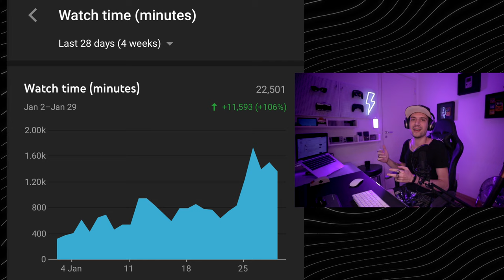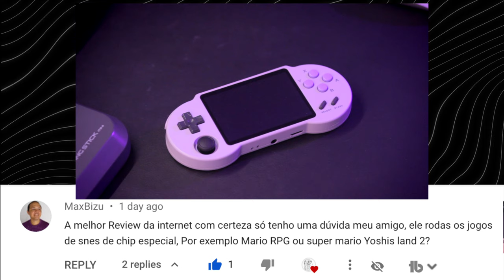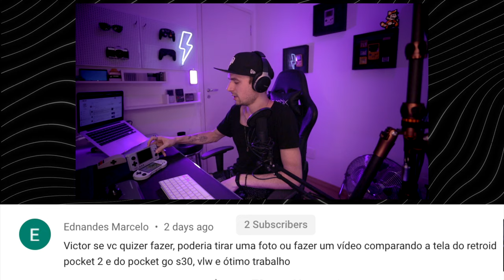POCKETGO s30 vs RETROID pocket 2 - comparação da tela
O PocketGo S30 e o RETROID pocket2 são os emuladores portáteis mais nostálgicos e procurados, mas qual tem a tela maior? Nesse vídeo respondo essa e outras dúvidas, deixe seu comentário com uma indagação para o próximo vídeo de perguntas e respostas sobre jogos retrô e tecnologia em geral.

Retroid Pocket 2

PocketGO s30

CAIXA POSTAL 78733 CEP 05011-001 SP/BRASIL